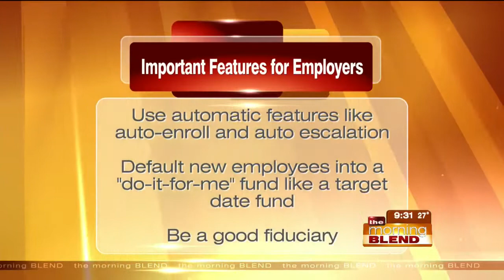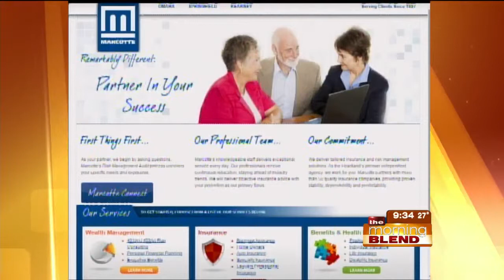Marcotte Insurance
Founded in 1927, Marcotte Insurance has plenty to offer for businesses and individuals.  We'll learn about their services and the advantages of partnering with Marcotte.